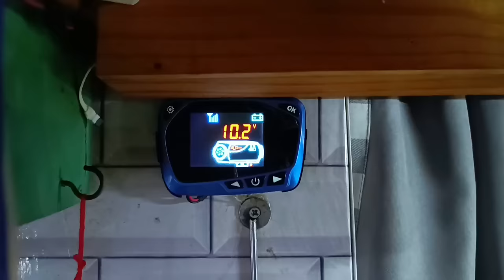TIVEMOS QUE FAZER UMA ESCOLHA DIFÍCIL Ep.62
Ep.62
Tivemos que sair da cidade de Chaitén e procurar outro lugar pra ficar